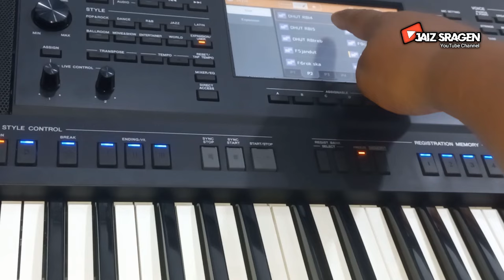Psr sx700 main tiga style di satu lagu